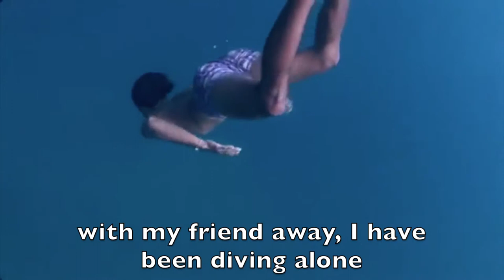Project Moken team arrives to Surin island sub update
A meeting with the Moken culture